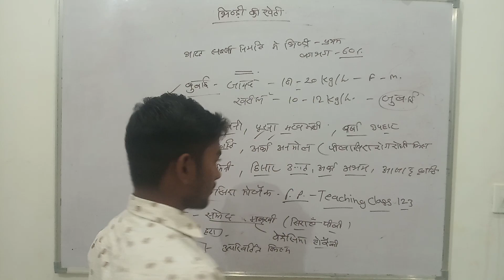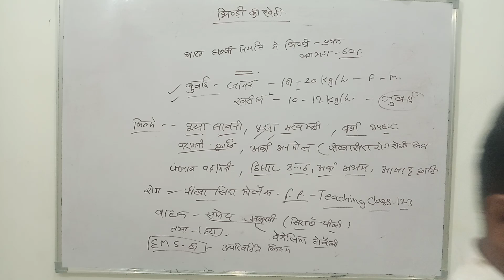भिंडी की खेती//special agta live class//important facts//Hindi medium live class